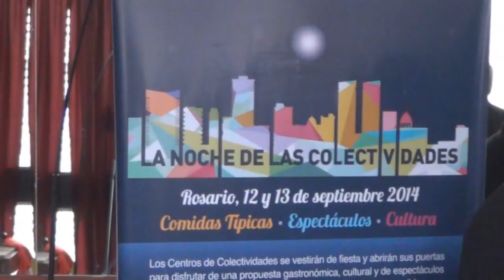20140811 RRII Muni Sergio Barrios